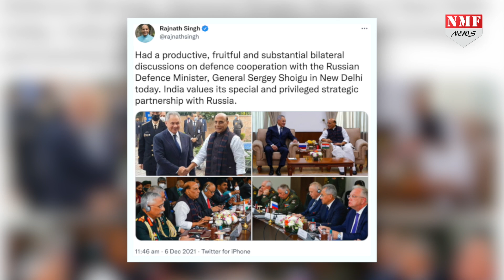Modi ने सेना को दिया AK-203 Rifle का तोहफा,1 मिनट में दुश्मन पर बरसेगी 600 गोलियां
मोदी ने सेना को एक बड़ा तोहफा दिया है,जिसके बाद दुश्मनों के दिल में दहशत पैदा हो गया है जानने के लिए देखिए पूरी खबर